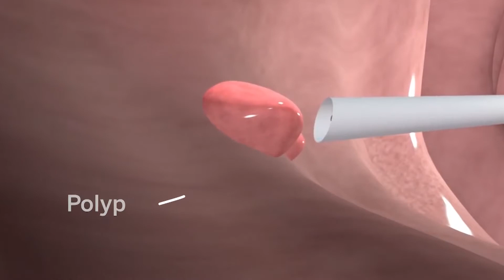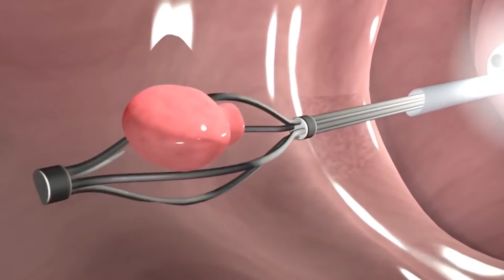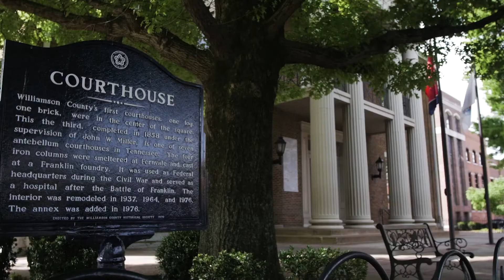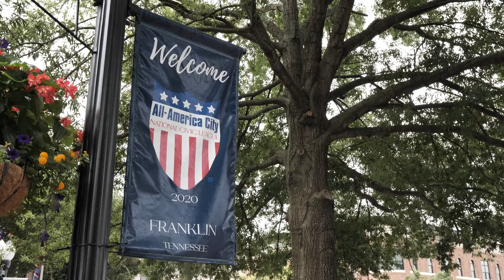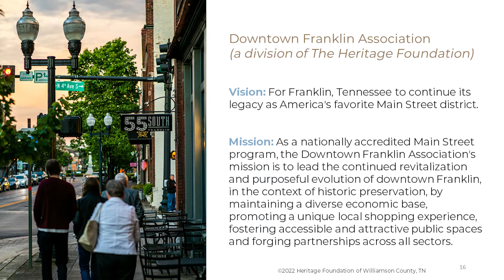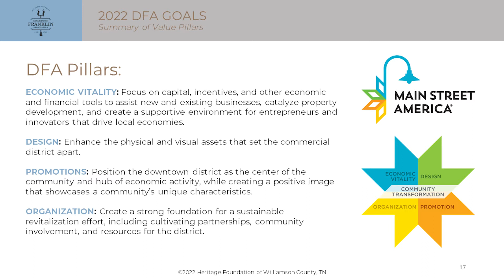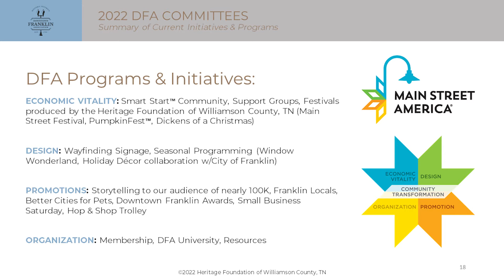FrankTalks – People to Know – March 2022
This month's FrankTalks includes Heidi Hood, managing director of the Downtown Franklin Association; Chad Gray, Williamson County administrator of elections; and Jeff Friedman, general manager of Williamson Memorial Funeral Home.